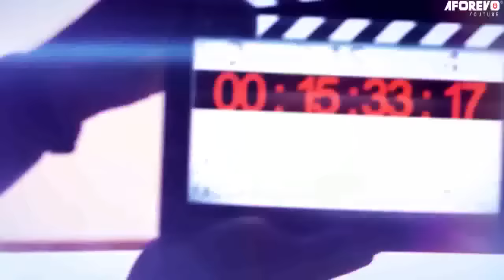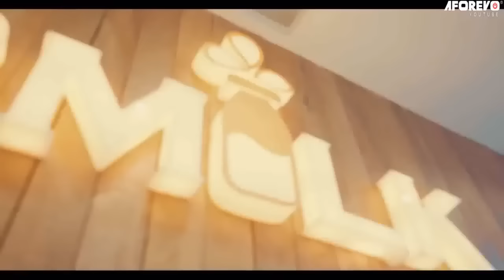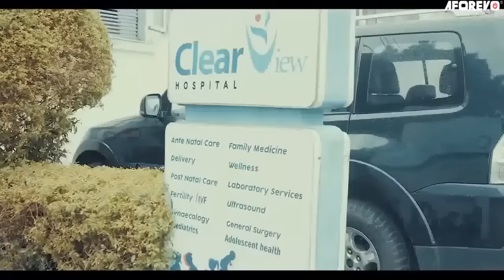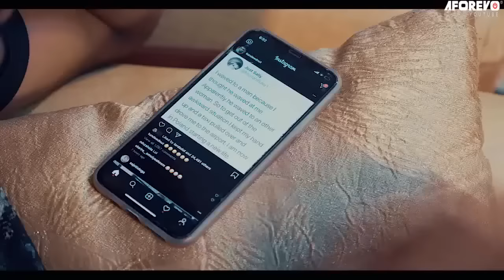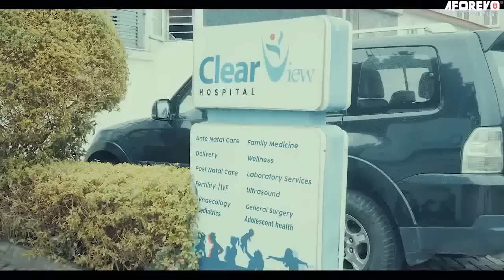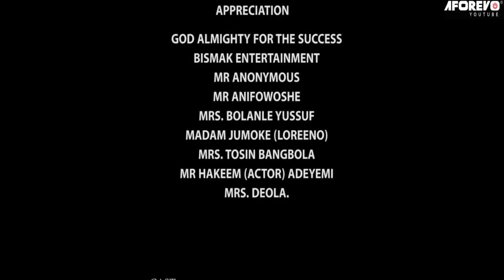ANA - Nigerian Yoruba Movie Starring Ronke Odusanya | Lateef Adedimeji | Afeez Eniola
Kazim Adeoti - Ana